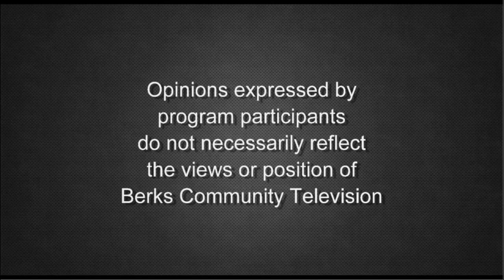Science for Everyone 2-16-23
Host Dave Renninger conducts a science experiment class for kids that explores how living things get nutrients - by exploring four different types of soils for plants, and demonstrating how a celery stalk absorbs water & nutrients to its leaves - on this pilot episode of Science for Everyone.